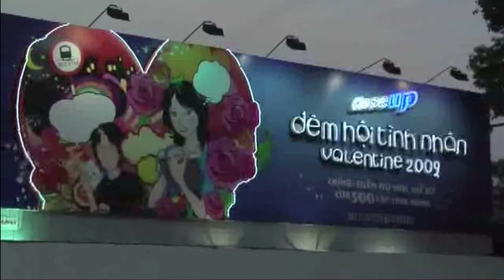Mindshare Vietnam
Mindshare - a premium agency of the best media group in Vietnam, and part of the largest marketing and advertising group in the world.